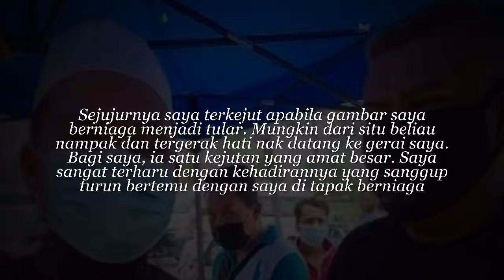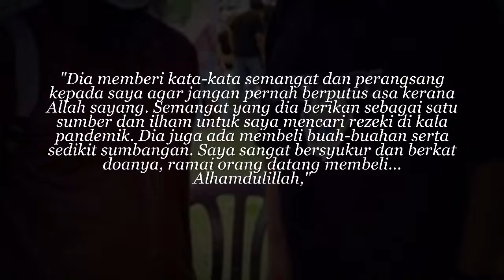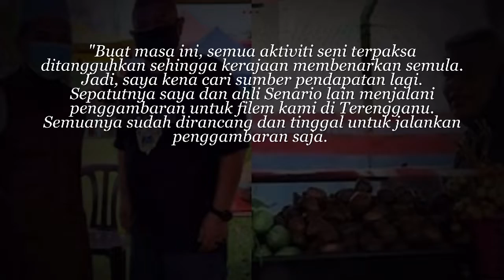Berkat Doanya, Ramai Datang Beli , Azlee Senario Tak Sangka Ebit Lew Muncul Di Gerainya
Berkat Doanya, Ramai Datang Beli ,Azlee Tak Sangka Ebit Lew Muncul Di Gerainya

Sejujurnya saya terkejut apabila gambar saya berniaga menjadi tular. Mungkin dari situ beliau nampak dan tergerak hati nak datang ke gerai saya. Bagi saya, ia satu kejutan yang amat besar. Saya sangat terharu dengan kehadirannya yang sanggup turun bertemu dengan saya di tapak berniaga.

"Dia memberi kata-kata semangat dan perangsang kepada saya agar jangan pernah berputus asa kerana Allah sayang. Semangat yang dia berikan sebagai satu sumber dan ilham untuk saya mencari rezeki di kala pandemik. Dia juga ada membeli buah-buahan serta sedikit sumbangan. Saya sangat bersyukur dan berkat doanya, ramai orang datang membeli... Alhamdulillah," ujar Azlee.

Sumber : Myartis